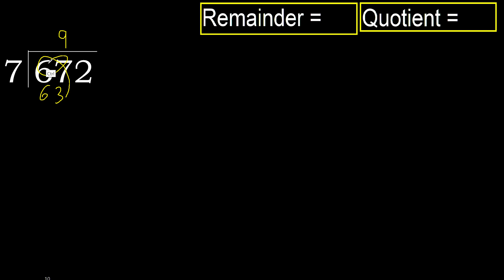Divide 672 by 7 , remainder . Division with 1 Digit Divisors . How to do